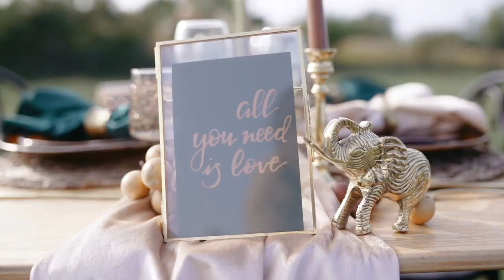A wedding with Alpacas?? YES PLEASE!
Music licensed through:
🎧 - Sound Stripe

Planning: Hooch and Honey
Venue: Green Meadows Alpaca Ranch
Rentals: RUSTiC Elegance EVENT Rental
Photo: Juliana Noelle Jumper
Blog photos + Video: Ashley Rose Photography LLC
Floral: solstice floral studio
Dessert: Midwest Cookie Company
Calligraphy: Hewitt & Co.
Gown: True Society by Belle Vogue Bridal
Earrings: Anne - Marie Designs
menswear: Houndstooth
Hair&Makeup: Shelby White Hairstylist